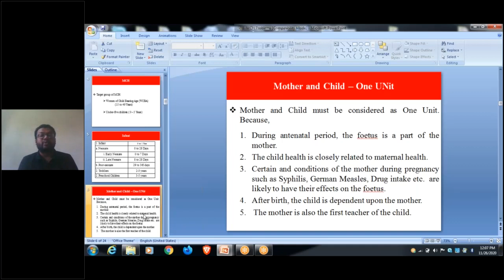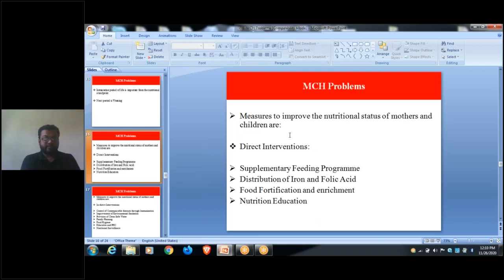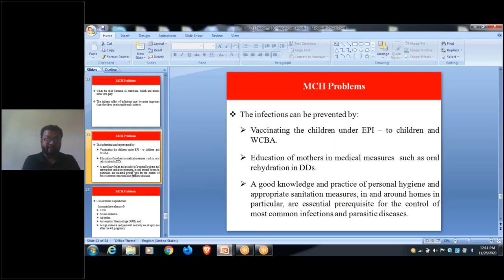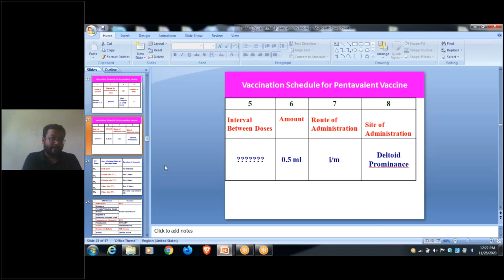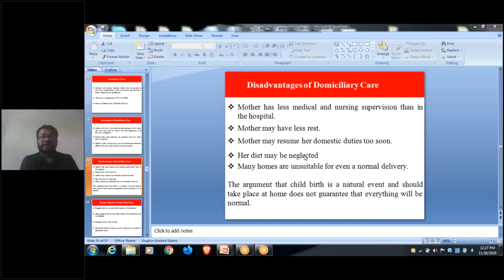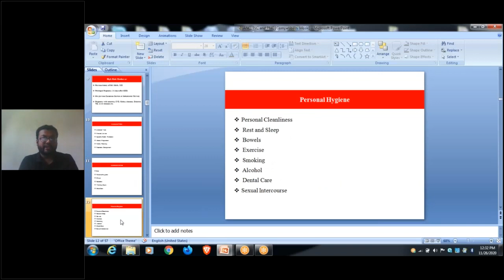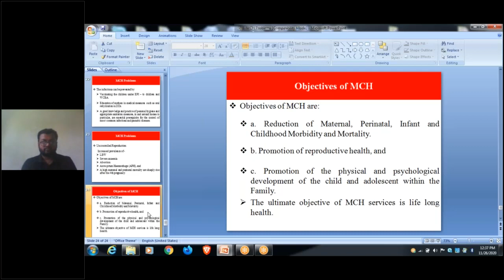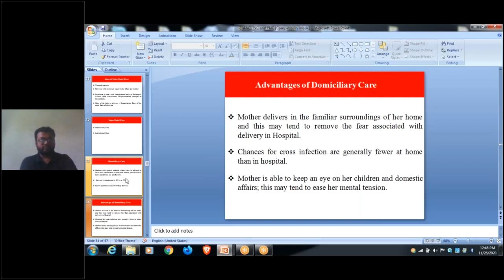3rd Year Community Medicine Lecture Class By Dr. Saba Md. Rezwanur Rahman / 26 Nov 2020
26 Nov 2020
3rd Year Community Medicine Lecture Class By Dr. Saba Md. Rezwanur Rahman